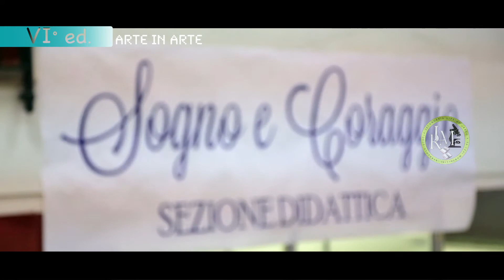ARTE IN ARTE - S.S.di I° grado Rita Levi - Montalcini AFRAGOLA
VI° RASSEGNA DI ARTE CONTEMPORANEA "ARTE IN ARTE"
                Alla S.S di I° grado Rita Levi - Montalcini
                            AFRAGOLA  - NA -